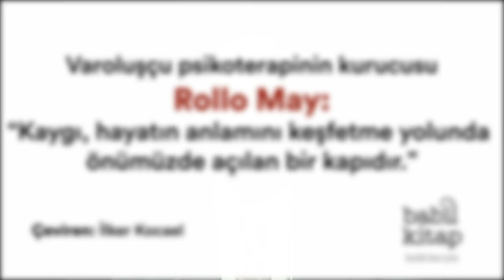Rollo May: "Kaygı, hayatın anlamını keşfetme yolunda önümüzde açılan bir kapıdır."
Modern toplumun en büyük sorunlarından biri olan kaygıyla nasıl başa çıkabiliriz? Kaygıdan kurtulmak yerine onu yaratıcılığa ve cesarete dönüştürebilir miyiz? Varoluşçu psikoterapinin kurucusu Rollo May'den dinliyoruz.

Çeviri: İlker Kocael